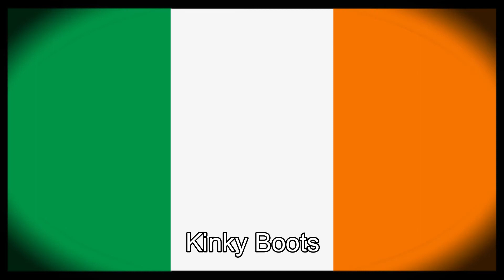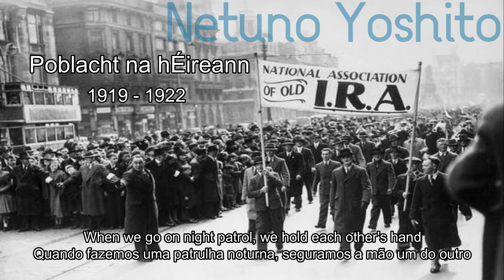''Kinky Boots'' - Música Separatista Irlandesa (Legendado) [REUPLOAD]